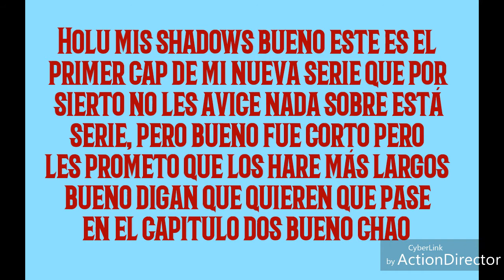Nueva serie?? (Aun no tengo el nombre ;u;)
Holu mis shadows bueno este es el primer cap de mi nueva serie que por sierto no les avice nada sobre está serie, pero bueno fue corto pero les prometo que los hare más largos bueno digan que quieren que pase en el capitulo dos bueno chao